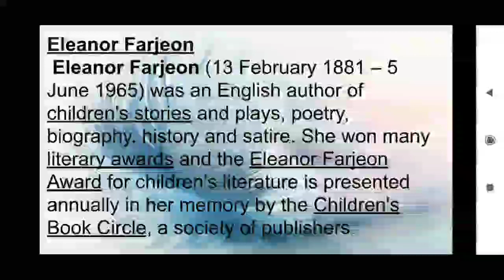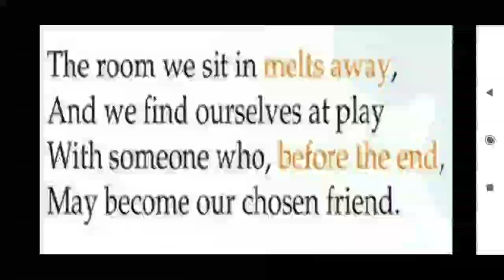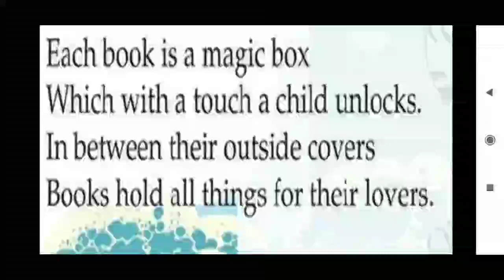Poem- Books By Eleanor Farjeon explained by Vatshla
This video contains the explanation of all the four stanzas of the poem. Kindly refer to it. Thank you.